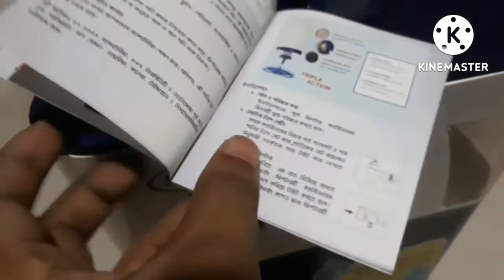Drinkit water purifier|বাসা/বাড়িতে আপনি নিজে water purifier সহজে সেটিং করুন| RFL drinkit purifier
এই ভিডিওটি দেখলে খুব সহজে আপনারা পানির ফিল্টার সঠিকভাবে ফিটিং  করতে পারবেন।

Description

Item code: 91284
Brand: Drinkit
Total capacity: 24 Liters
Primary chamber capacity: 11 Liters
Purified chamber capacity: 13 Liters
Purifying flow rate: Up to 1.5 L / hr (depend on water qualities & Pressure)
4 stages nanotechnology purification system
Consumption capacity : 7000L.
Dimension (CM) :L-30 x W-35.5 x H-54
Color: (Blue) As given picture.